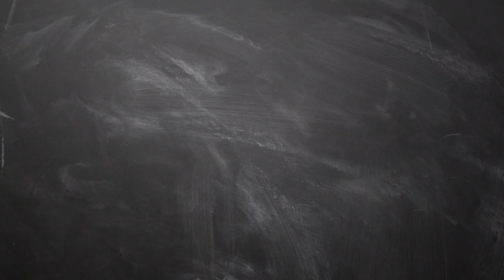December Month Kumbam Rasi Palan 2018 - Rasi Palan December 2018 Kumbam